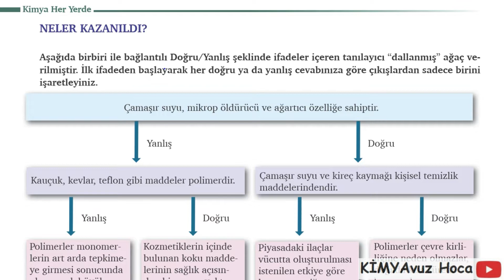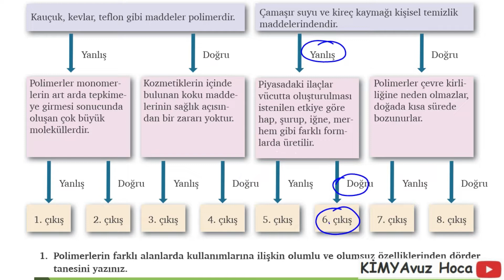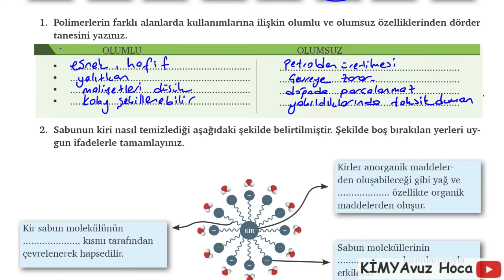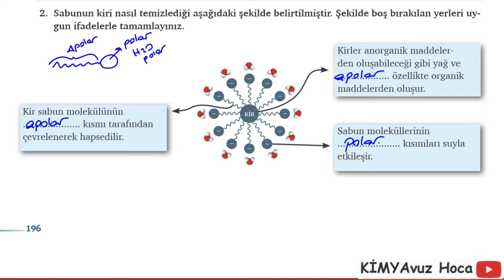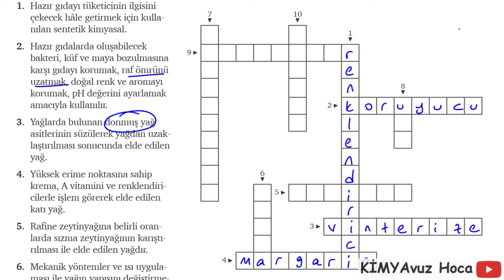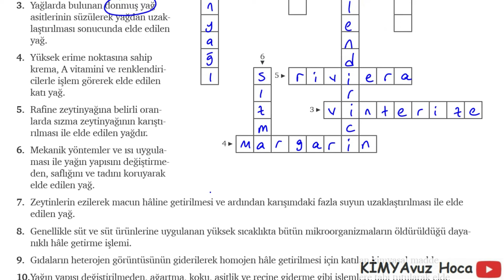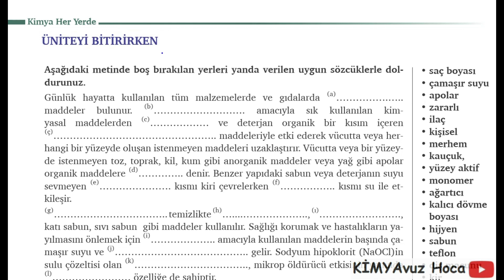10. Sınıf MEB Kimya Ders Kitabı Kimya Her Yerde Neler Kazandık sayfa 196 ve 203 soru çözümleri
10. Sınıf MEB Kimya Ders Kitabı Kimya Her Yerde Neler Kazandık sayfa 196 ve 203 soruların PDF dosyası:

Arkadaşlar merhaba, ben Yavuz Ersin.
Bu videolarda MEB ders kitaplarındaki soruları sizlere daha faydalı olması için ayrıntılı ve öğretici olacak şekilde çözmeye çalıştım.
Görüş ve önerilerinizi yorumlara yazarsanız sizler için daha faydalı videolar hazırlayabilirim.